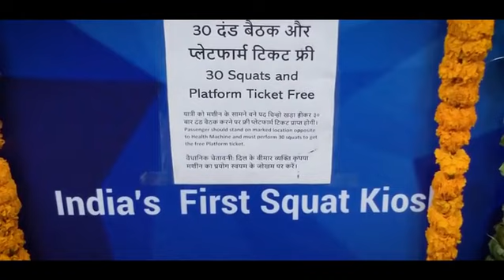भारतीय रेल का अनूठा प्रयास, फिटनेस के साथ बचत की सौगात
रेलवे का अभिनव प्रयोग। फिट रहिये, फिटनेस दिखाइए, और प्लेटफार्म टिकट निशुल्क पाइए। दिल्ली के आनंद विहार स्टेशन पर लोगों को फिटनेस के प्रति जागरूक करने के लिए एक Squat Machine लगाई गई है।

इस मशीन के सामने निर्धारित एक्सरसाइज करने से निशुल्क प्लेटफार्म टिकट दिया जाता है।